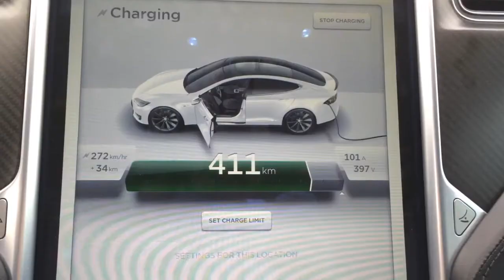#30 Driving a Tesla Model S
#30 Did I ever tell you I drove a Tesla Model S?